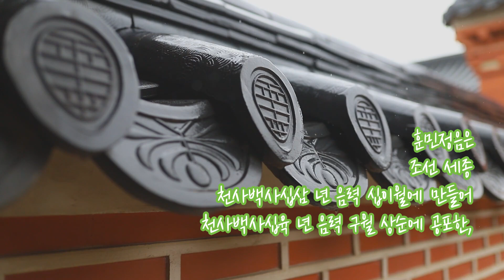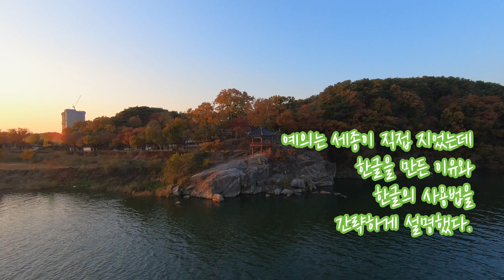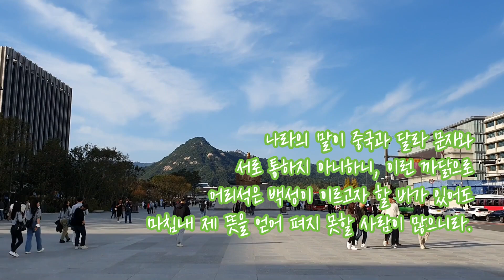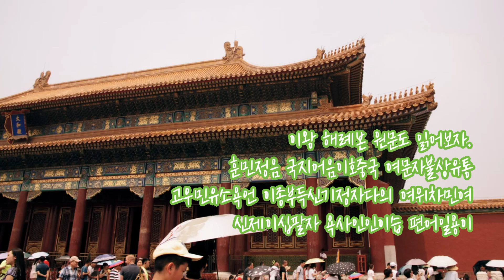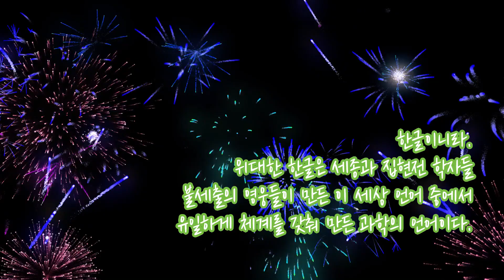훈민정음을 칭송하라! - 한글날 꼭 들어야 할 노래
훈민정음은 조선 세종
1443 년 음력
12 월에 만들어
1446 년 음력
구월 상순에 공포한,

뒷날 한글로 불리게 된
한국어를 표기하는
문자 체계를 해설한
책을 이른다.

훈민정음의 판본에는
해례본 즉 한문본과
언해본이 있고,
그밖에 훈민정음의
본문에 해당하는 일부분인
예의본이 있다.

실록본은 예의본이며
완전한 책의 형태를
지닌 것은 해례본이다.

현재 전해지고 있는
해례본은 두 부로,
천구백사십 년
안동에서 발견된 것과
이천팔 년 상주에서
발견된 것이 존재한다.

세종의 어제 서문과
본문에 해당하는 예의 및 해례,
그리고 정인지가 쓴
서로 구성되어 있다.

예의는 세종이 직접 지었는데
한글을 만든 이유와
한글의 사용법을
간략하게 설명했다.
해례는 성삼문, 박팽년 등
세종을 보필하며
한글을 만들었던
집현전 학사들이
한글의 자음과 모음을 만든
원리와 용법을
상세하게 설명한다.

세종의 서문은 이러하다.

세종 임금이
훈민정음을 만들었다.

나라의 말이
중국과 달라
문자와 서로
통하지 아니하니,
이런 까닭으로
어리석은 백성이 이르고자
할 바가 있어도
마침내 제 뜻을 얻어
펴지 못할 사람이 많으니라.
내가 이를 위하여
가엾게 여겨
새로 스물여덟 자를 만드노니
사람마다 하여금 쉬이 익혀
날로 씀에 편하게
하고자 할 따름이니라.

언해본 원문은
이렇게 적혀있다.

世솅宗조ᇰ御ᅌᅥᆼ製졩訓훈民민正져ᇰ音ᅙᅳᆷ
나랏말ᄊᆞ미
中듀ᇰ國귁에달아
文문字ᄍᆞᆼ와로서르ᄉᆞᄆᆞᆺ디아니ᄒᆞᆯᄊᆡ
이런젼ᄎᆞ로어린百ᄇᆡᆨ姓셔ᇰ이니르고져호ᇙ배이셔도
ᄆᆞᄎᆞᆷ내제ᄠᅳ들시러펴디몯ᄒᆞᇙ노미하니라
내이ᄅᆞᆯ為윙ᄒᆞ야어엿비너겨
새로스믈여듧字ᄍᆞᆼᄅᆞᆯᄆᆡᇰᄀᆞ노니
사ᄅᆞᆷ마다ᄒᆡᅇᅧ수ᄫᅵ니겨날로ᄡᅮ메便뼌安ᅙᅡᆫ킈ᄒᆞ고져ᄒᆞᇙᄯᆞᄅᆞ미니라

이왕 해례본 원문도
읽어보자

훈민정음
국지어음이호중국
여문자불상유통
고우민유소욕언
이종부득신기정자다의
여위차민여
신제이십팔자
욕사인인이습
편어일용이

위대한 한글은
세종과 집현전 학자들
불세출의 영웅들이 만든
이 세상 언어 중에서
유일하게 체계를 갖춰 만든
과학의 언어이다.